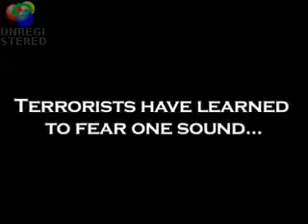AH 64 Apache